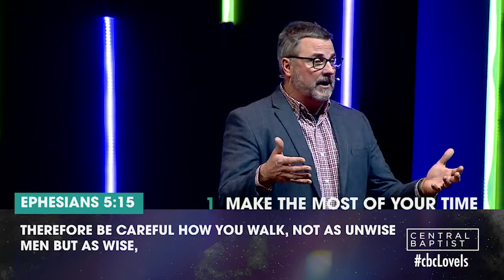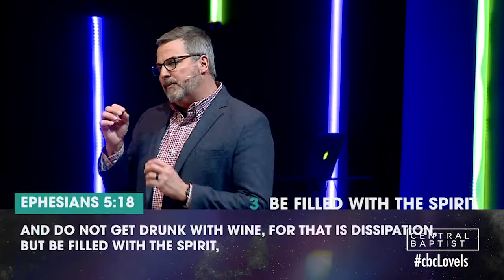Love Is - Walk In Wisdom - Dr. Archie Mason